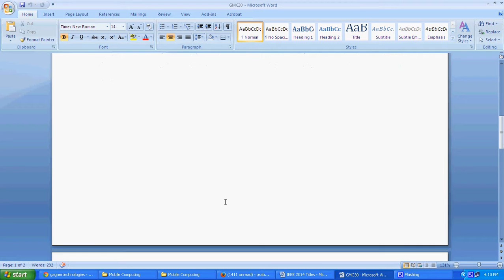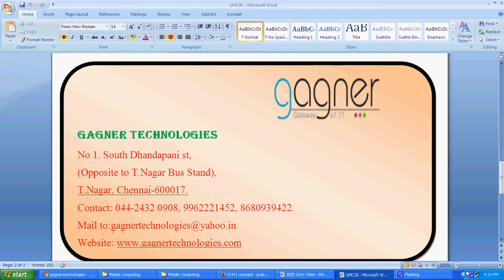ADAPTIVE DUTY CYCLING FOR PLACE CENTRIC MOBILITY MONITORING USING ZERO COST INFORMATION IN SMARTPHON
Gagner Technologies offers M.E Projects based on IEEE 2014.
Gagner Technologies,
No: 1, South Dhandapani Street (Opp to T.Nagar bus depot),T.Nagar, Ch=17.